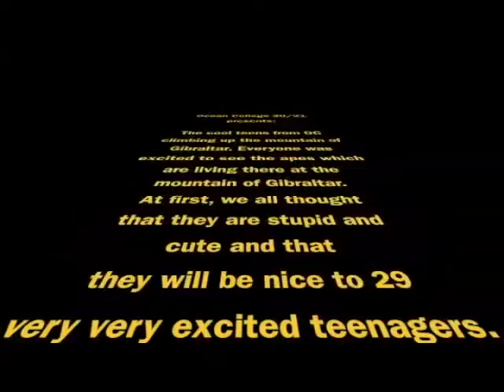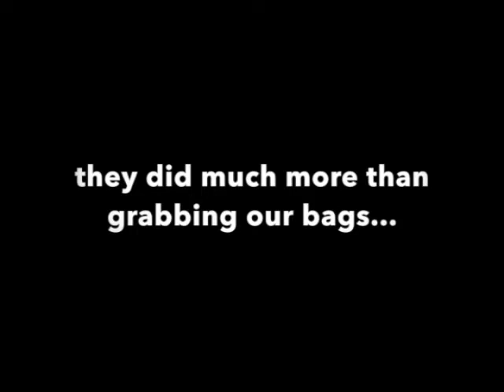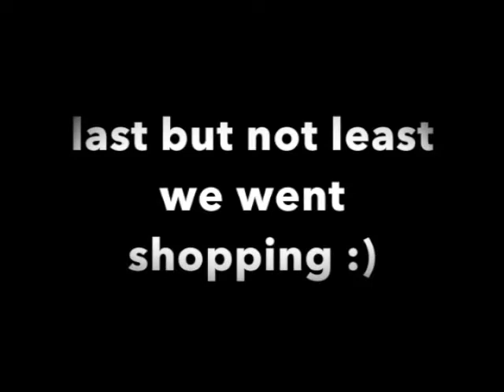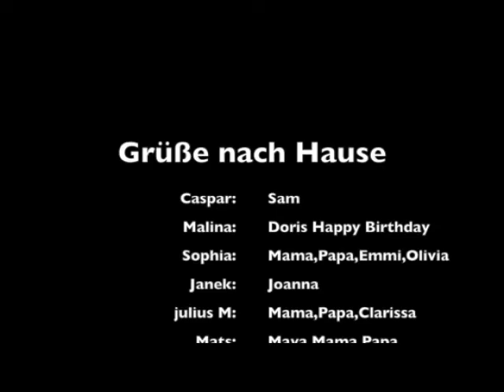Freche Affen in Gibraltar - Reisebericht von Elias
Unser Schüler Elias nimmt euch mit nach Gibraltar, wo wir neue Freundschaften mit Affen geschlossen haben. ;-)

Wir freuen uns natürlich auch immer über Likes und Kommentare ;-)